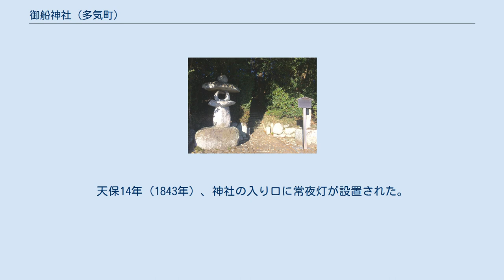御船神社 (多気町)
御船神社（みふねじんじゃ）は、伊勢神宮皇大神宮（内宮）の摂社。
本項目では、御船神社と同座する牟弥乃神社（むみのじんじゃ）についても記述する。
 どちらも川の神を祀る神社である。
 ここでは2社共通事項を記述する。
 三重県多気郡多気町土羽（とば、どば）に鎮座する。
鎮座地の地名「土羽」は「止場」を意味し、倭姫命の船が止まったことに由来する。
 社殿は神明造で玉垣に囲まれている。
賽銭箱は置かれていない。
社地の入り口には常夜灯が立つ。
社地の面積は975坪（≒3,223m2）。
 御船神社は、内宮の摂社27社のうち、第24位である。
倭姫命が外城田川（ときだがわ）を遡上する旅の途上に船を停泊し、定めた神社である。
倭姫命がここで止まったのは、川幅が狭くなり船が通れなくなったからである。
 『延喜式神名帳』では、「大神乃御船神社」と記す。
「大神乃御船」とは天照大神がお乗りになる船を意味するものと見られ、薗田守良は、天照大神の神体を奉安する御樋代を納める御船代（みふなしろ）が遷御後に御船神社に納められたのではないか、と推定した。
 祭神は大神御蔭川神（おおかみのみかげかわのかみ）。
田畑を潤す外城田川の守護神または水上交通の守護神とされる。
御船神社と同じ内宮摂社の蚊野神社でも同じ神を祀る。
「御蔭」には霊魂、恩恵（＝おかげ）の意味があり、神田に引水する川のほとりに祀った大神の霊であると『神宮典略』では解説している。
 祭神には異説があり、『伊勢二所太神宮神名秘書』は「大神乃御船神」、『延喜式神名帳僻案集』は「天鳥船神」、『伊勢国神名帳考證』では「鳥石楠船神」とする。
 牟弥乃神社は、内宮の末社16社のうち、第15位である。
社殿は中絶し、御船神社と同座する。
 祭神は寒川比古命（さむかわひこのみこと）と寒川比女命（さむかわひめのみこと）。
外城田川の守護神で、大水上命（おおみなかみのみこと）の子である。
祭神名の「寒川」は外城田川の異名であり、川の水が冷たく、寒かったことから倭姫命が命名した。
 伊勢神宮の摂社の定義より御船神社は『延喜式神名帳』成立、すなわち延長5年（927年）以前に創建された。
『皇大神宮儀式帳』には「倭姫内親王定祝」とある。
『皇大神宮儀式帳』に記載があることから延暦23年（804年）以前から存在したことになる。
 古代の土羽は度会郡田辺郷に属していたが、大化5年（649年）に度会郡から多気郡が分立し、同郡の有尓郷（有爾郷）に属することになった。
こうした経緯もあり、『延喜式神名帳』では度会郡の項に「大神乃御船神社」として記載されている。
 中世以降祭祀が断絶し、寛文3年8月29日（グレゴリオ暦：1663年9月30日）に現社地で再興された。
この時、堀の跡や古い柱の穴や朽ちた木が発見されたため、旧社地と考えられた。
御巫清直はこの地を旧社地に比定する説を支持したが、中川経雅は土羽村の隣の村にある、里人が「御船社」と俗称する氏神が旧社地であると主張した。
天保14年（1843年）、神社の入り口に常夜灯が設置された。
 明治4年（1871年）に中世以降社地不明となっていた牟弥乃神社を御船神社に同座させた。